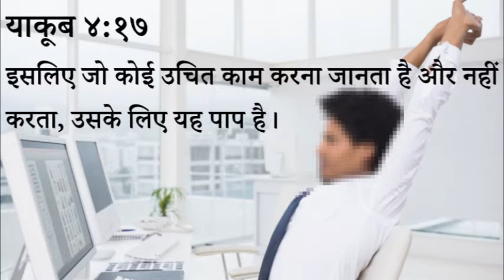399 Heavenly Manna - Bhale Kaam Se Muh Modna Bhi Paap Hai (Pastor Anil Kochar)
३९९ स्वर्गीय मन्ना - भले काम से मुँह मोड़ना भी पाप है।

याकूब ४:१७
इसलिए जो कोई उचित काम करना जानता है और नहीं करता, उसके लिए यह पाप है।

स्वर्गीय मन्ना - पास्टर अनिल कोचर